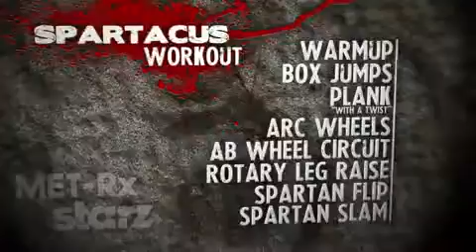Spartacus Workout - Bodybuilding.com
For more Spartacus Workout videos, go to Bodybuilding.com! .
Spartacus Workout - Gladiator Gods Of The Arena

Trainer George Mitropetros subjects Nick Ashur Tarabay to an unrelenting Spartacus Workout designed to not only build strength and flexibility, but to carve out a prominently rippled torso - a hallmark of the show.